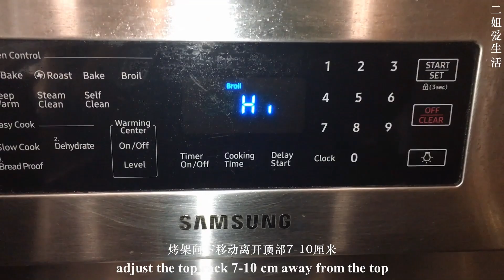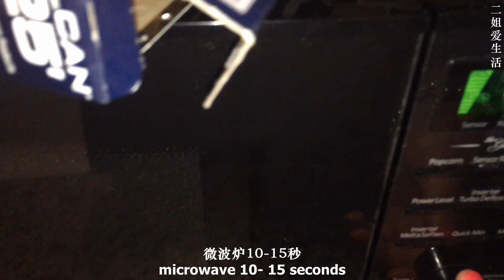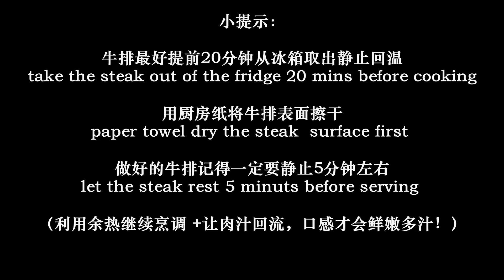怎样烤出鲜嫩多汁的牛排？-- 简单烤箱版 How to Cook Juicy Steak in the oven ? 牛排用的是Broil 这个炙烤功能键调成High,牛排一面烤8分钟,另一面烤6分钟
肉类像牛排一般用的是Broil 这个炙烤功能键, Broil只需要設定 Hi或 Lo,烤牛排是调成High,一面烤8分钟,另一面烤6分钟, 蔬菜类Vegetables 可以提前预热烤箱200度Bake20分钟 !                                           Steak Ingredients: Angus Rib Grilling Steak Cap Removed 1 piece, Salt, freshly crushed black pepper & vegetable oil
Sauce Ingredients:Starch and  Soy Sauce
Side Dish: Potato, Asparagus and Red&Yellow Sweet Pepper